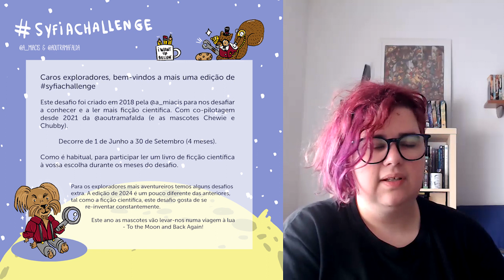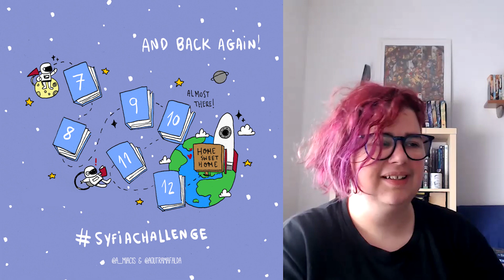Syfiachallenge 2024 c/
📚 Syfiachallenge está de volta!
@amiacis1553 e eu organizámos  mais edição do Syfiachallenge, desta vez um pouco diferente dos anos anteriores. Como é habitual, para participar basta ler um livro de ficção científica entre o 1 de Junho e o 30 de Setembro. Para os mais aventureiros, juntam-se numa viagem até à lua e de volta?

Sou ilustradora e Designer gráfica » se gostam do que faço considerem em adquirir algumas das minhas ilustrações ou produtos de estacionário que crio na marca Nuts for Paper